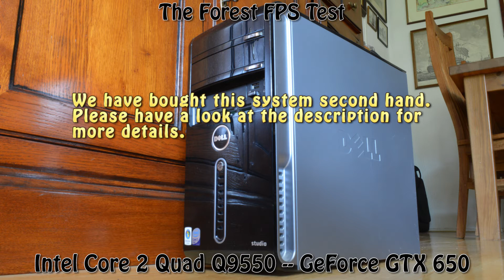$85 PC + $25 GeForce GTX 650 -- Intel Core 2 Quad Q9550 -- The Forest FPS Test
The Forest Performance Test @900p Medium Settings

Intel Core 2 Quad Q9550 and GeForce GTX 650 1GB Test Setup:

We bought this PC second hand for $ 85 on september 9 2017 (€ 70, £ 60~65 at the time)

  CPU
   Intel Core 2 Quad Q9550 @ 2.83GHz
   Yorkfield 45nm Technology
  RAM
   4,00GB Dual-Channel DDR2 @ 333MHz (5-5-5-15) (Partly dual channel : 1X2GB and 2X1GB)
  Motherboard
   Dell Inc. 0M017G (CPU 1)
  Storage
   698GB Seagate ST3750528AS ATA Device (SATA)
  Optical Drives
   Optiarc DVD RW AD-7173S ATA Device
  Operating System
   Windows 10 Home 64-bit
                PSU
                        Corsair CX 430 (replacement by the previous owner)

We paired it with a GTX 1050 1 GB we also bought second hand for $ 25

  Graphics
   1023MB NVIDIA GeForce GTX 650 (MSI)